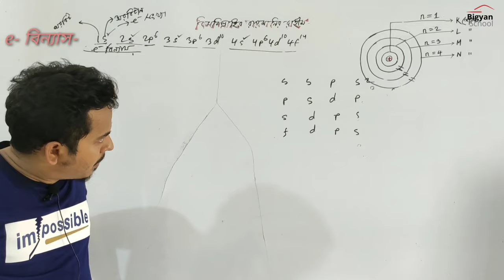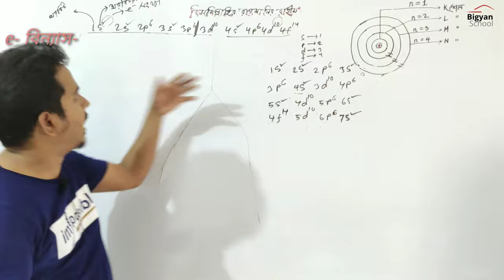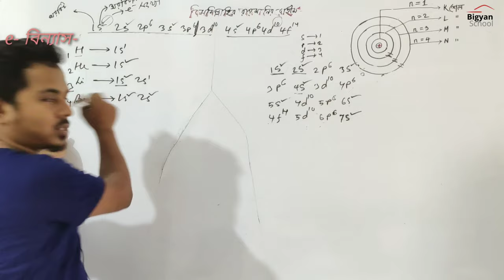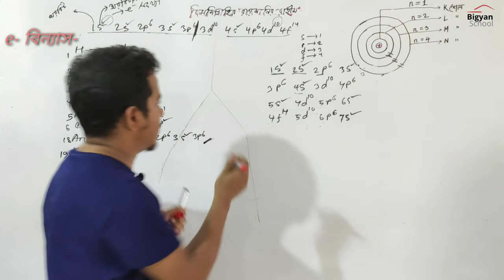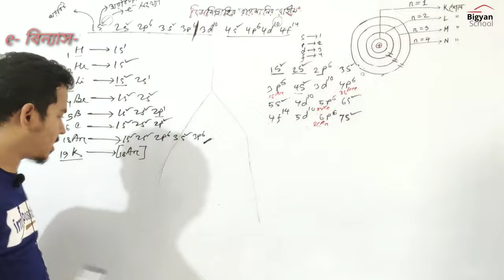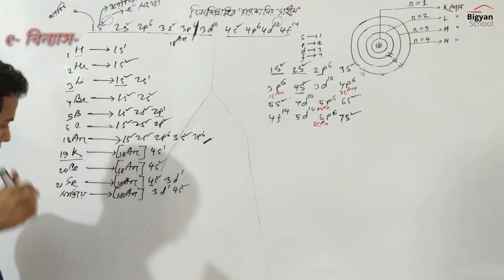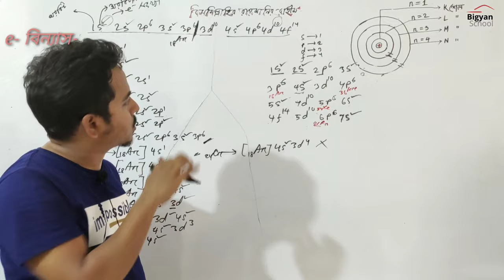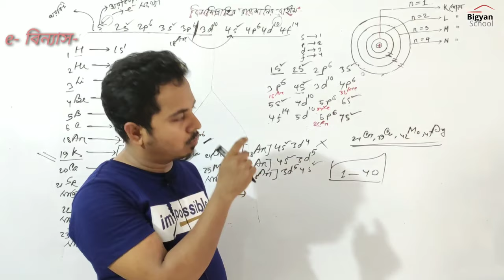Chemistry 9-10, Chapter-03 II কোয়ান্টাম সংখ্যা ও e- বিন্যাস II Part- 03, Bigyan School